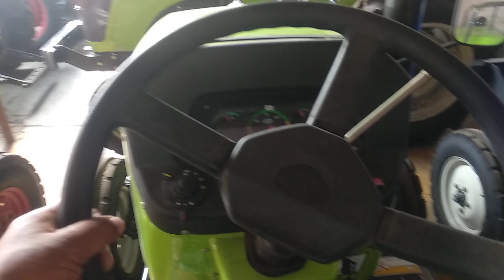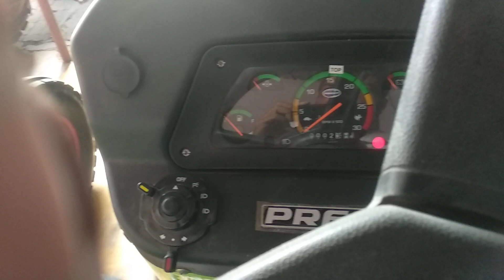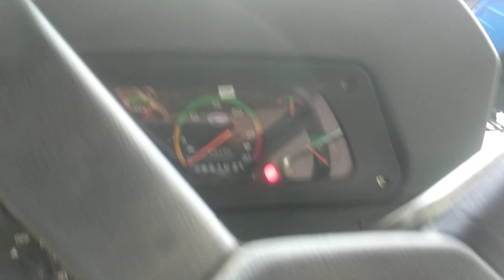Preet के जीरो मीटर ट्रैक्टर उपलब्ध बहुत कम दामों में शामली||Preet 3549 available on low cost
kissan bhaiyo ram ram

Agar koi galti ho jaye plz aap mujhe bata dena ..mai use sudharne ki kosis krunga ..

Daily aapko badhiya se badhiya video milegi ...
Aap apne bhai ko yu hi support krte raho
Aur apna pyaar dete raho aapko aapki demand per badhiya se badhiya contant deta rahunga.

Your friends
Arun Choudhary